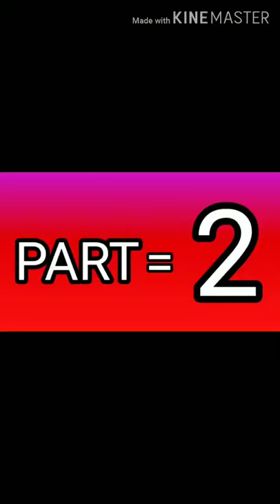लहानपण माझे,draw tiger part-2, How to sketch tiger, vagh kadha, bagh kaise banaye,sherkhan,mougli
In this video I teach how to draw tiger part -2, how to sketch tiger, sherkhan, mougli, bangali tiger, syberian tiger, wild animal, India's national animal, world's most powerful animal,
        लहानपण माझे.